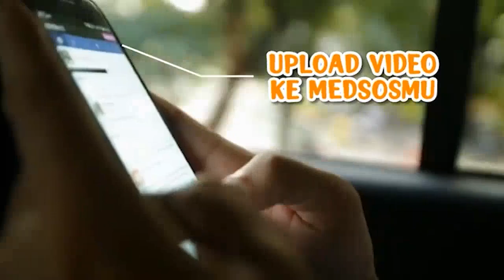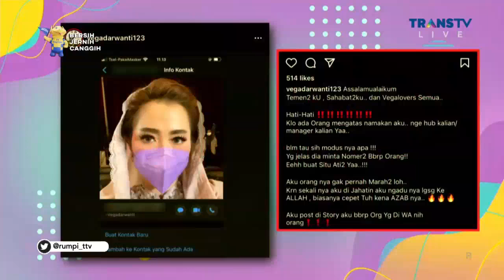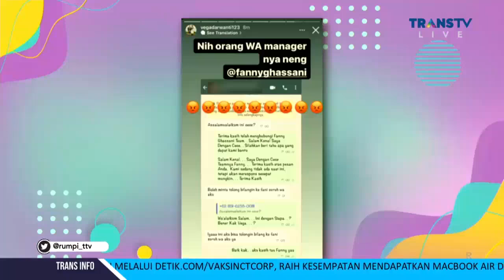Hati|Hati !! Mba Vega Pernah Ngalamin Ini, Ngeri Banget | Best Moment Rumpi (3/11/21)